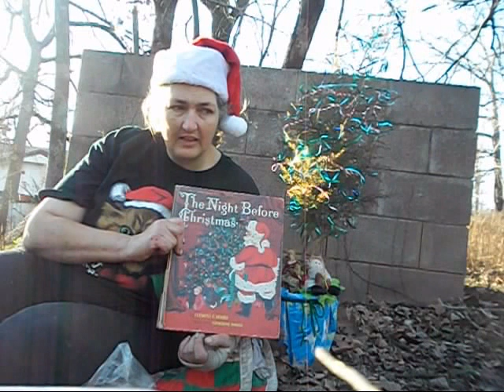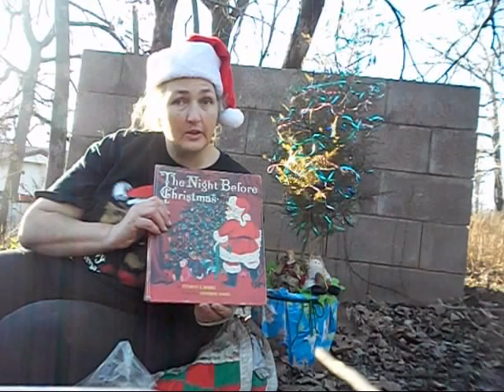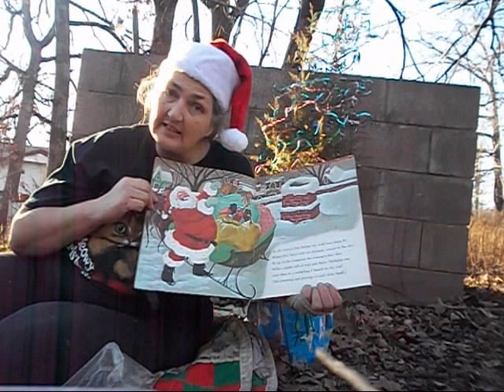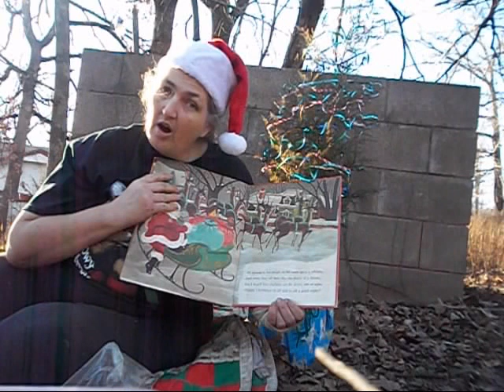Twas the Night Before Christmas, as read by Granny Annie of Granny Annie's Farm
My mom read Twas the Night Before Christmas (written by Clement Clarke Moore in 1822 - originally titled "A Visit From St. Nicholas") to my little brother and I every Christmas Eve. I could never hear that story enough, I absolutely loved it and all the fun pictures. After I grew up and started a family, I read this story to my kids every Christmas Eve. Now that they are grown and gone, I get very sad every Christmas Eve when they aren't close enough to keep our tradition going. So this year I decided to solve that problem by once again reading Twas the Night Before Christmas to all of my kids, via Youtube.

I want to dedicate this reading to all of my precious children - Larry, Natalie, Kenny, Amanda, Ranita and Paul. along with all of their spouses and significant others.

I also want to dedicate this reading to all of my grandkids . . .
Farrah, Brianne, Griffin, Reese, Addilyn, DJ, Savannah, Little Anne, Little Baby Joseph, Tiny Baby Hughes (still in the oven) and Ben - where ever you may be.
To my Mom, who read this book to me so many times her mouth would go dry. (little did she know, I wanted her to keep reading it to me so I could memorize it because I couldn't read, yet)
To my brothers and sister - Walter, Vincent, and Alice, and all of their families.
To all of my family everywhere.
To my beloved David and all of his family, who are also my family.
To all of my MD family (because you are more than just friends, you are family).
To all of my friends and followers all over the world.
And to everyone around the world that is listening to and watching this reading, I dedicate it to you. You are never too old for this story.

HAVE A VERY MERRY & BLESSING FILLED CHRISTMAS!!!